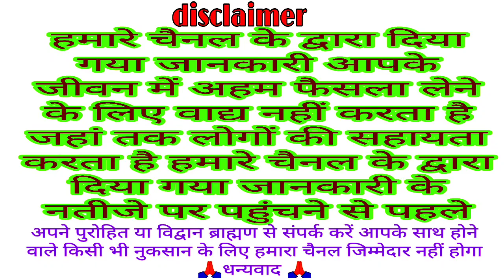पौष पूर्णिमा कब है 5 या 6 जनवरी 2023 व्रत कब रखें शुभ मुहूर्त | paush Purnima kab hai | puranmaasi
पौष मास की पूर्णिमा कब है 2023

welcome all
Bhakti Katha
traditional Katha
Vrat Puja
VKMISHRAPRESENT